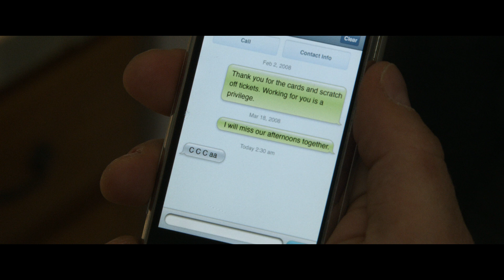Mr. Harrigan's Phone (Clip) | Trailer in italiano | Netflix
Un ragazzino e un miliardario attempato fanno amicizia condividendo libri e il loro primo iPhone. Quando l'anziano muore, il loro misterioso legame non si dissolve.

In una piccola città il giovane Craig (Jaeden Martell) conosce il signor Harrigan, un miliardario anziano e solitario (Donald Sutherland), e i due instaurano un improbabile rapporto di amicizia basato sull'amore condiviso per i libri e la lettura. Quando il signor Harrigan muore, Craig scopre che non tutto se n'è andato con lui e capisce di poter stranamente comunicare con l'amico nella tomba attraverso l'iPhone. Una storia soprannaturale di formazione che mostra che certi legami non si dissolvono mai.

Tratto dal racconto di Stephen King, Mr. Harrigan’s Phone è scritto e diretto da John Lee Hancock e prodotto da Ryan Murphy, Jason Blum e Carla Hacken. Il cast include anche Joe Tippett, Kirby Howell-Baptiste, Cyrus Arnold, Colin O'Brien, Thomas Francis Murphy e Peggy J. Scott.

Un giovane (Martell) fa amicizia con un miliardario anziano e solitario (Sutherland) con cui riesce a continuare a comunicare tramite l'iPhone che è stato sepolto con l'uomo al momento della morte. Tratto dal racconto di Stephen King.

Mr. Harrigan's Phone
Trailer in italiano (Clip)
Netflix

Premiere su Netflix il 5 ottobre 2022
Nei cinema: 28 settembre 2022

Film drammatici, Film tratti da libri, Inquietante, Sobrio, Dramma, Tensione crescente, Soprannaturale, Stephen King, Film
Jaeden Martell, Donald Sutherland, Joe Tippett, Kirby Howell-Baptiste, Cyrus Arnold, John Lee Hancock

PG-13
thematic material, some strong language, violent content and brief drug material